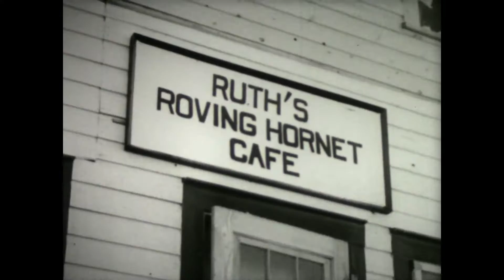1946 Newsreel- Gold Rush Boomtown (Yellow Knife, NWT)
A 1946 Newsreel presentation of what life was like in the Canadian city of Yellow Knife in the North West Territories on the eve of the end of the second World War.